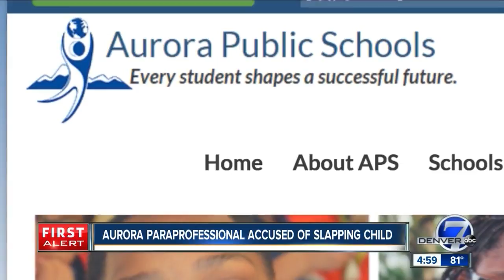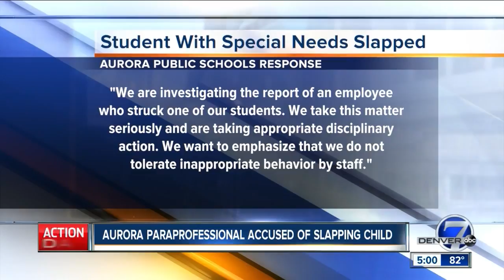7-year-old student with special needs allegedly slapped by Aurora Public Schools paraprofessional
A 7-year-old child with special needs was allegedly slapped by an Aurora Public Schools paraprofessional while riding a school bus on Monday, according to the Aurora Police Department.